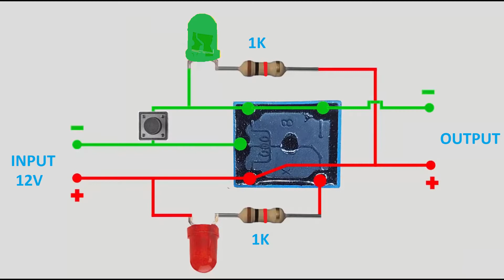how to make a short circuit protection with one relay | Simple Inventions | Homemade DIY Ideas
Hello guys in today  I will show you how to make a short circuit protection with one relay This  Amazing Invention  You Can Make At Home its very  Simple this Inventions it is100% Homemade DIY